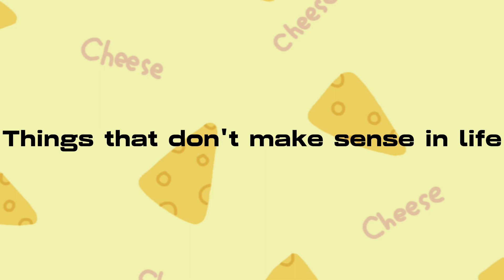Things that don't make sense